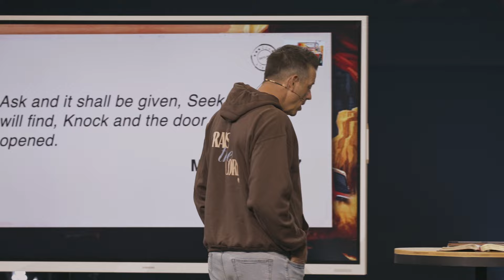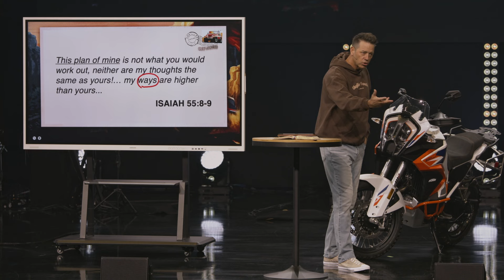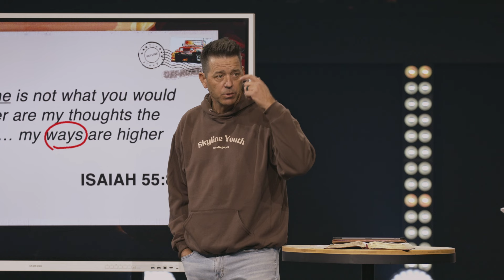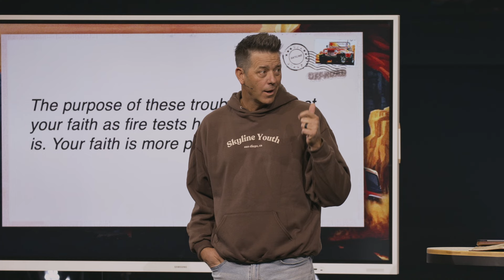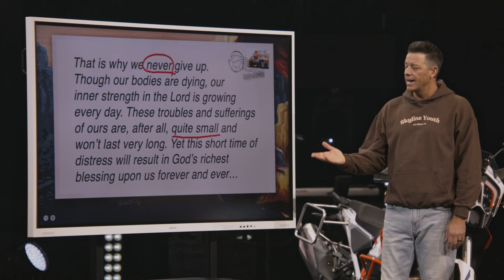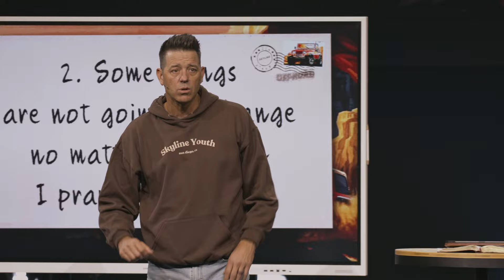JEREMY MCGARITY | OFF ROAD | Why Does God Sometimes Say No?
To support this ministry and help us continue to reach people all around the world